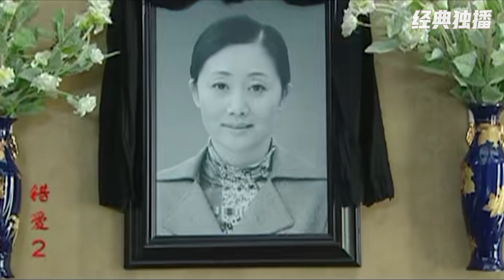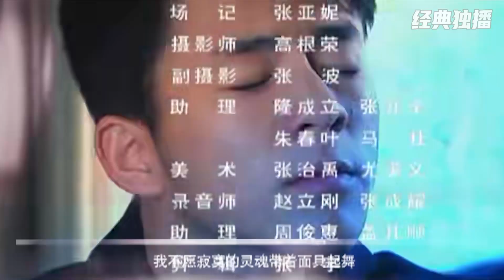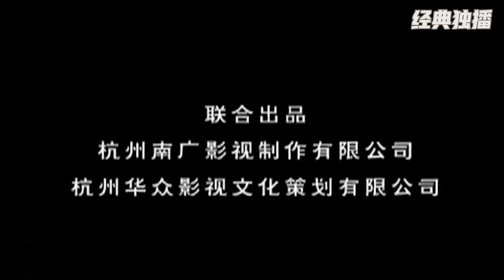【家庭情感劇】錯愛2 EP24 | 兒子離家出走報復出軌父親，臨走前留下一句話，嚇的小三汗流浹背！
年輕漂亮的女研究生，對有老婆孩子的老師展開猛烈的追求，最終老師失守，釀成大禍！第三者插足導致一個家庭發生翻天覆地的變化！情感電視連續劇